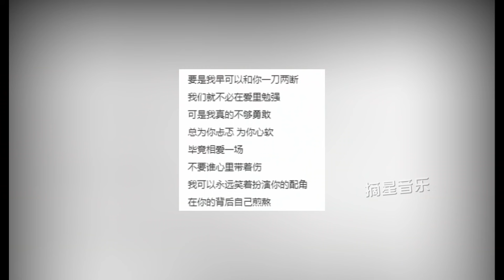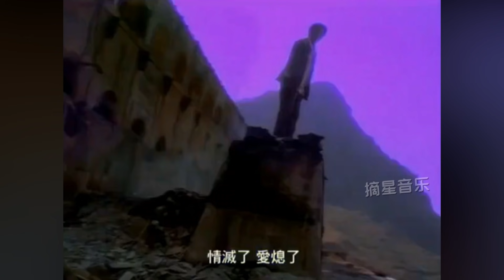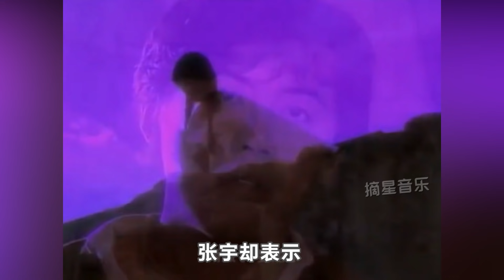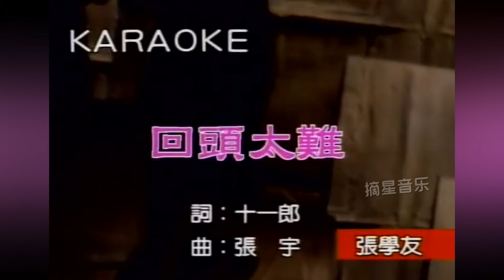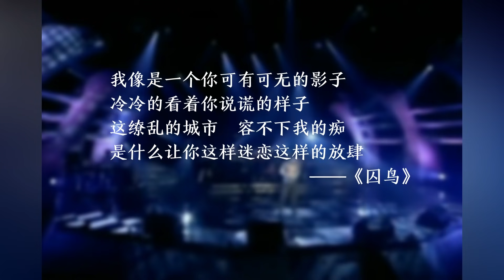乐坛“黄金夫妻档”，她写150首歌成就丈夫，“背叛”也能当素材